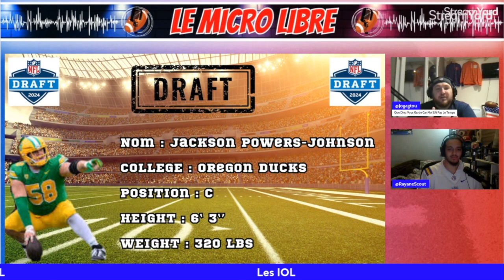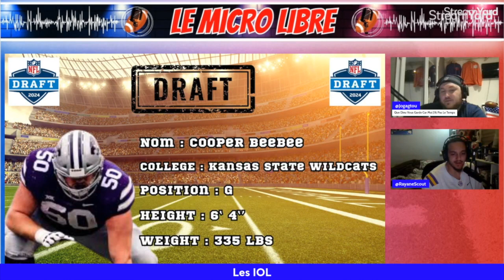Le Micro Libre épisode spécial DRAFT N'8: Les intérieurs o’lines avec Rayane Scout de The Trick Play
Bientôt la draft !
Du coup on a décidé cette année encore de remettre les pieds dans le plat et de nous intéresser à ce moment important de la saison NFL.

Un grand merci aux amis de The Trick Play qui nous ont fais l'honneur de revenir cette année encore pour décortiquer les meilleurs joueurs par position.

Pour découvrir Rayane : @rayanescout6791  (twitter)

Principe de l'émission
Vous avez envie d'entendre parler de foot us en mode freestyle ?
Le micro libre est fait pour vous

DEVENEZ SOUSCRIPTEUR
Désormais vous pouvez devenir un membre et bénéficier de petits avantages comme voir certains épisodes en avance, posséder des émojis et badges...